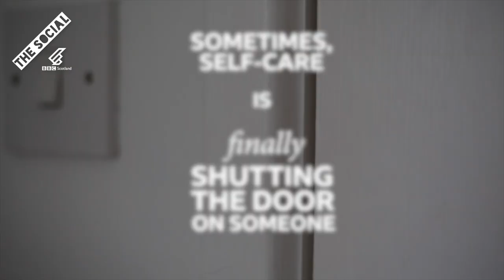I Deserve Better | A Poem by Erin May Kelly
If you have to pry love from someone’s hands, you should save your strength.